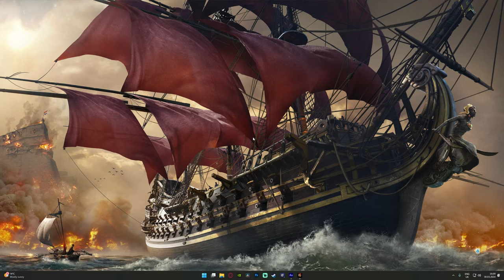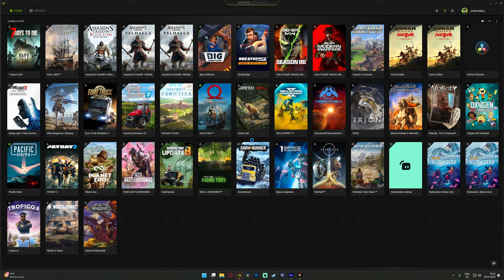7 Days to Die - Э#24 - Новый Коридор Смерти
7 Days to Die - Э#24 - Новый Коридор Смерти

📖 7 Days to Die - это воксельная игра про выживание среди зомби-апокалипсиса, в которой игроки могут сообща строить свои общины, отбиваться от толп зомби и стараться выжить. Зомби в этой игре становятся агрессивнее с каждой ночью, поэтому игроки должны озаботиться защитой от зараженных в темное время суток.

В 7 Days To Die игроков ждет большой, случайно сгенерированный мир, система крафта, постройки зданий и разрушения оных. Каждые семь игровых дней игроки оказываются подвергнуты нападению сильной волны монстров-мутантов, которые могут обнаружить протагониста, даже не видя его визуально. С такими тварями сражаться сложнее всего, и в этом герою могут помочь грамотная планировка убежища а также заблаговременно найденное оружие